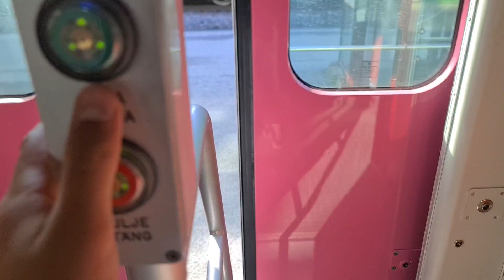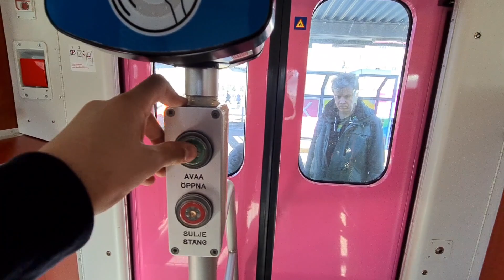850 special 850 Spesiaali